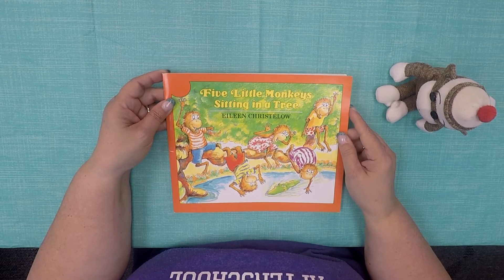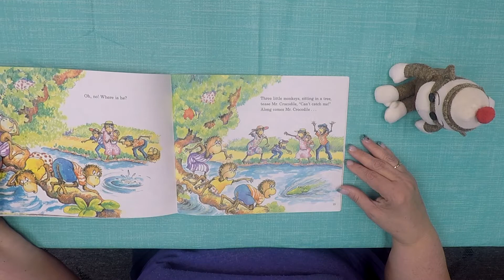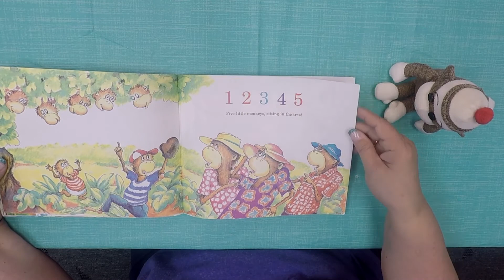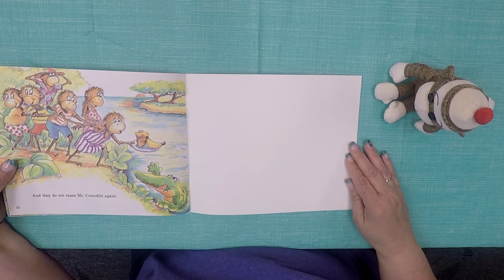Read-Along with Ms. Charity: Five Little Monkeys Sitting in a Tree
Hello Adventurers!

Today Ms. Charity is going to read you, "Five Little Monkeys Sitting in a Tree." The Five Little Monkeys go on a picnic with their mom. Have you ever been on a picnic? Write or draw in your Adventure Log!